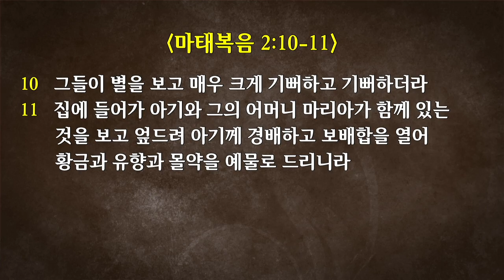2018-12-16 “크리스마스를 맞이하는 사람들” (마 2:1-12)